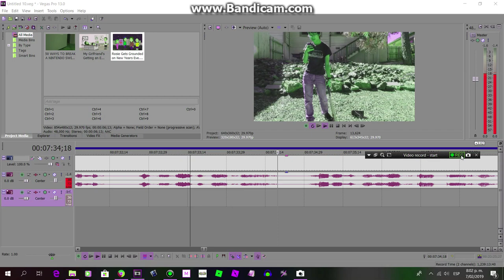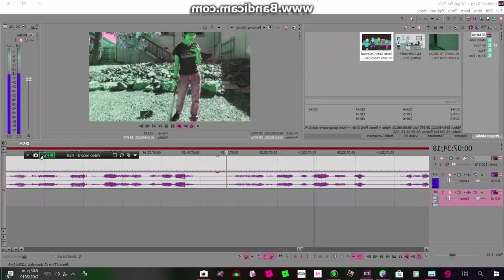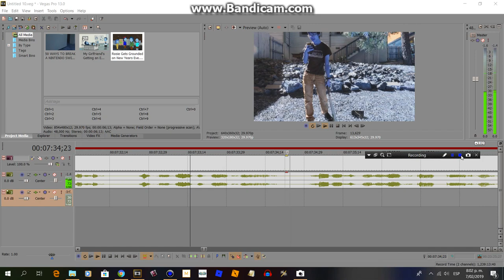HNSE GAME ON SWITCH Pitch Shifting